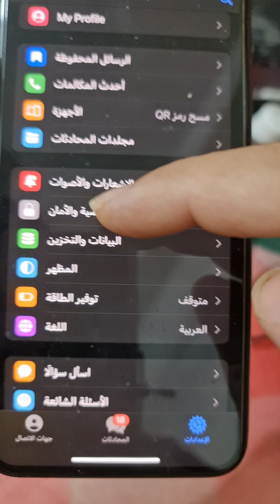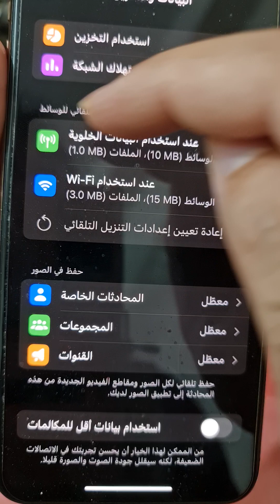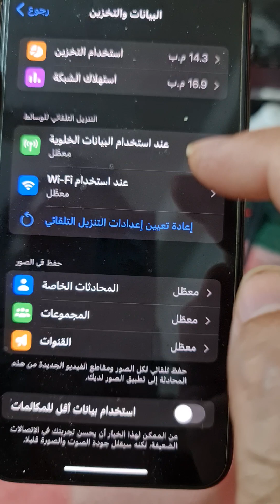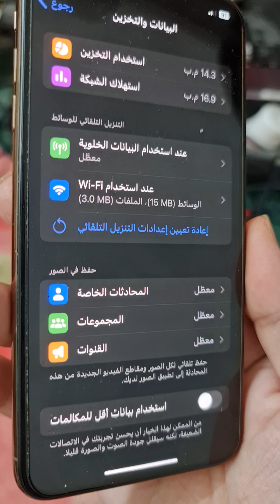كيفية اغلاق تنزيل تلجرام التلقائي على الايفون (سريع وعملي) | ايقاف التحميلات التلقائية Telegram Auto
اقرأ مميزات اخرى حول ايقاف او تفعيل تنزيل التلقائي في تلجرام من هذا التدوينة

إزالة التنزيل التلقائي لـ Telegram على iPhone
الغاء التحميل التلقائي لملفات تيليجرام على الايفون
إلغاء الحفظ والتنزيل التلقائي لصور Telegram على iPhone
ما هو سبب عدم التحميل تلقائيا في تيليجرام للايفون؟
كيفية إلغاء التنزيل التلقائي في Telegram iPhone؟
تعطيل التنزيل التلقائي لـ Telegram على iPhone
طريقة ايقاف التحميل التلقائي للملفات في تلجرام الايفون
كيفية منع التحميل التلقائي للفيديوهات والصور في تلجرام ايفون
كيف حظر التحميل التلقائي في تلجرام ايفون
Disable Telegram Auto Download on iPhone